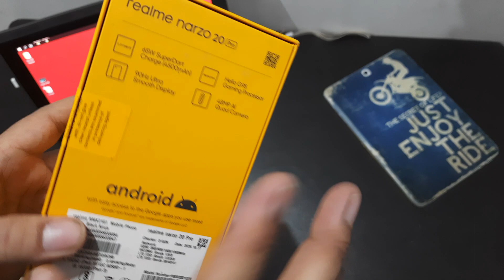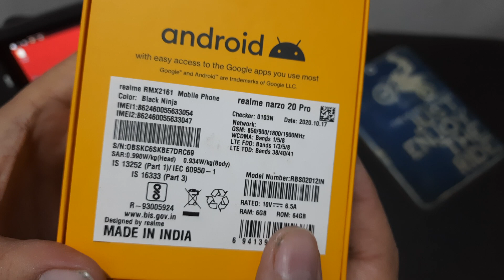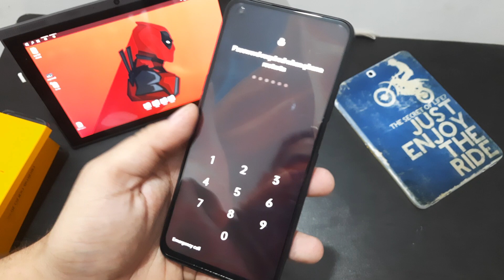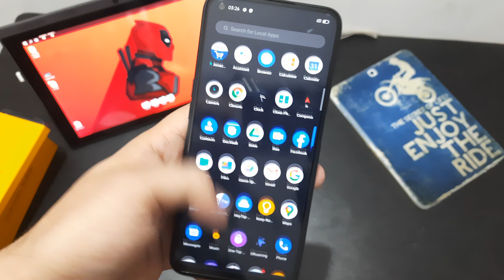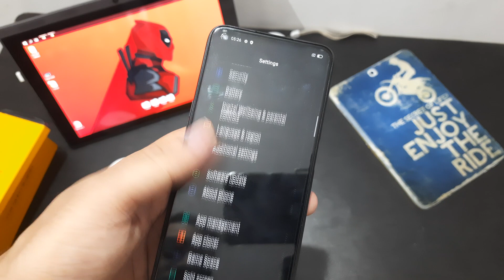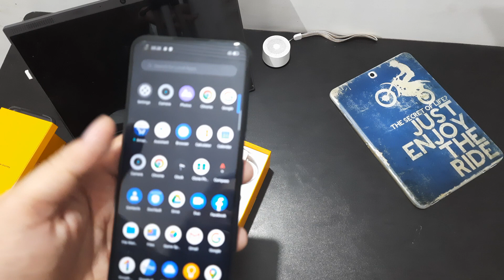Realme Narzo 20 pro. Unboxing and Overview. Amazing value during sale.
With a 90hz panel and a 65 watt charger, Narzo 20 Pro provides some unreal value for the money given its price during the recent sale events.